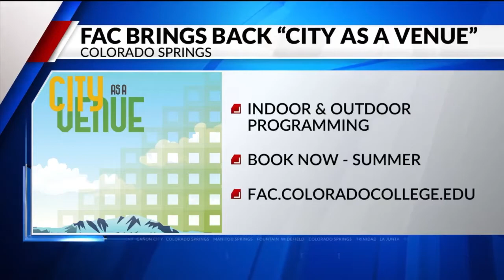Fox 21 Live & Local: City as a Venue PART 1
FOX21’s Sarah Ferguson went over to the Fine Arts Center, and learned what’s new this year. Making the arts more accessible in Colorado Springs, the Colorado Springs Fine Arts Center at Colorado College, is excited to bring back its “City as a Venue” program for its second year.